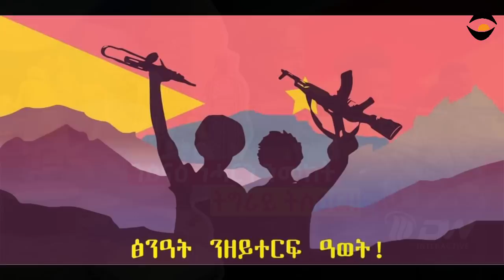የትግራይ ሰራዊት ያስመዘገባቸው ድሎች/ "የትግራይ መንግስት መደገፍ አለበት" ስዬ አብርሃ/ፋኖ በራያ የዘር ማፅዳት ስለመፈፀሙ